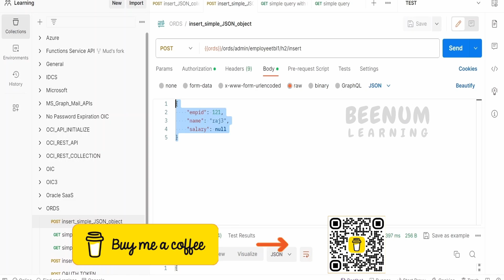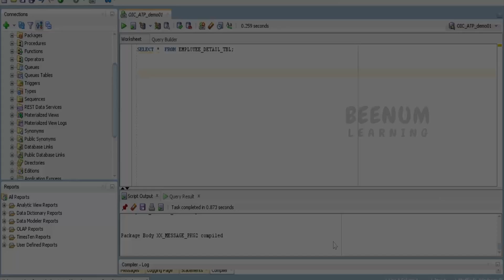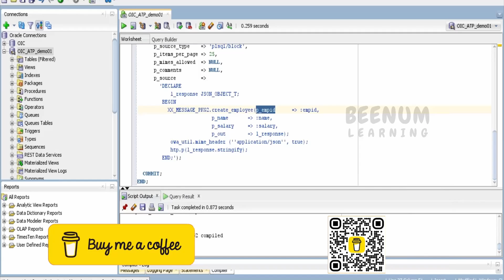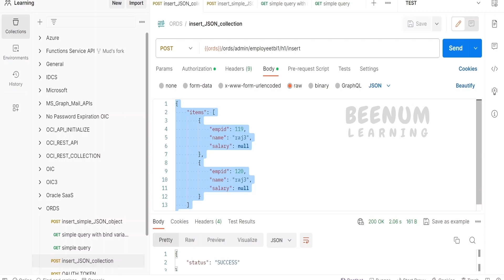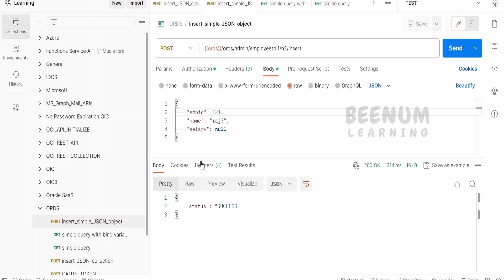How to send JSON object in request body for POST ORDS REST API,Oracle REST Data Services, POST, JSON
With this video we will learn How to send JSON object in request body for POST ORDS REST API, Oracle REST Data Services JSON object request, ORDS API POST, JSON object ORDS API in POST request

00:01  Introduction and overview of class
00:10  Demo on the use case to send JSON object in ORDS API request
00:32  Create PLSQL procedure package specification to parse the input JSON object request
01:10  Create PLSQL procedure package body to parse the input JSON object request
01:54  Enable ORDS for database schema
02:20  Define ORDS module and provide base path
02:30  Define ORDS template and provide the pattern
02:38  Define ORDS POST module handler based on PLSQL block and call package procedure
03:25  Bonus tip to avoid PLSQL package procedure
03:56  Use POSTMAN to invoke the ORDS POST API with JSON array of objects in request body

04:42  Please donate and support us

Click above link for Tips & Tricks in Oracle Visual Builder (VBCS) application

Click above link to learn Visual Builder (VBCS) from scratch

Click above link to Learn Integration in Oracle Integration 3 (OIC)

Click above link to learn Integration(OIC) in Oracle Integration 2 from scratch

Click above link to learn Processes in Oracle Integration (PCS)

Click above link to learn Tips & Tricks for Integration in Oracle Integration 2 (OIC)